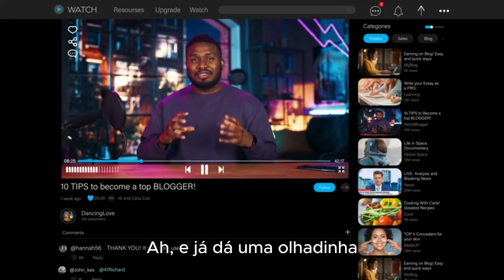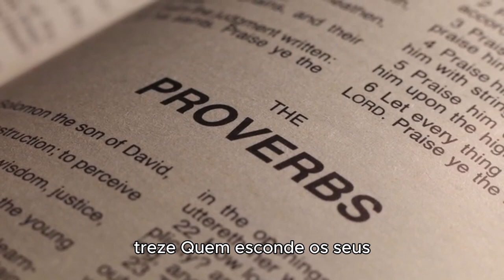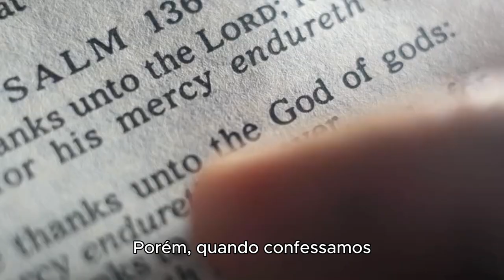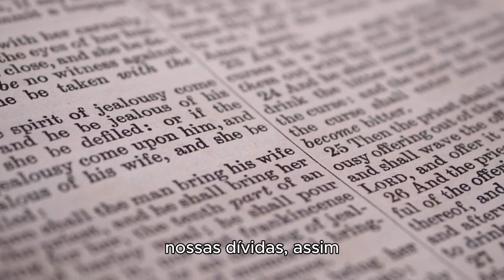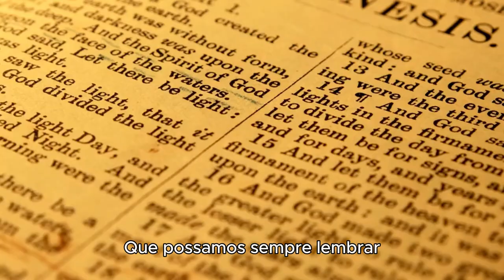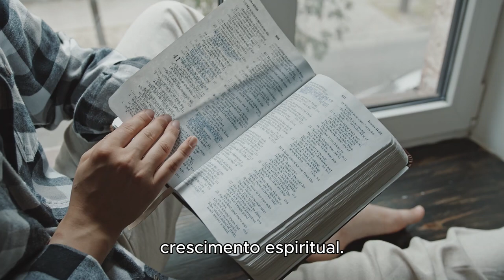Oracão de perdao e arrependimento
Capitulos:
time stamps:
00:00 - 00:24 - intro
00:25- 00:42 - apresentação do conteudo
00:43 - 01:25 - Salmo 51:10
01:26 - 01:50 - 1 João 1:9
01:51 - 02:16 - Provérbios 28:13
02:16 - 02:50 - Lucas  15:7
02:51 - 03:20 - Atos 3:19
03:21 - 03:49 - Tiago 5:16
03:50 - 04:16 - Mateus 6:12
04:17 - 04:50 - Isaías 1:18
04:51 - 05:25 - conceito/telafinal

**Credito Final:
Roteiro/Video/legendas - AiCapCut